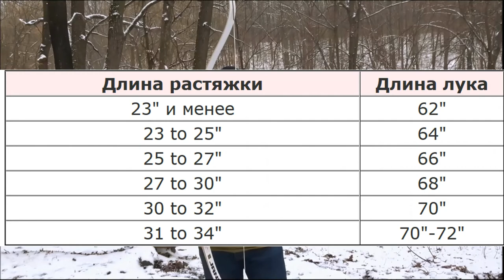Классические луки для начинающих. Jandao Sanlida D1 и Junxing F168